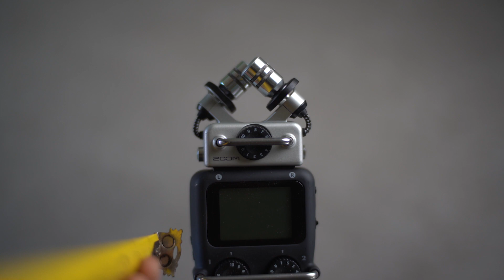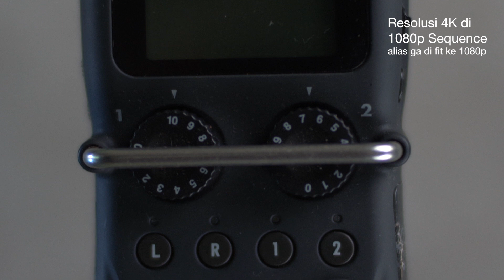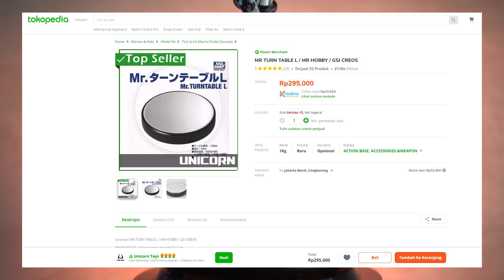7Artisans 35mm F1.4 Review & Sample Photo Video | Product Shoot Background Seadanya | GSI CREOS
Peralatan Yang Dipake FRAMEABLE